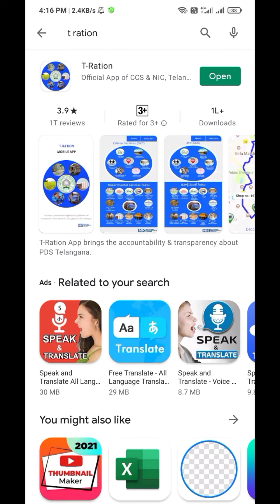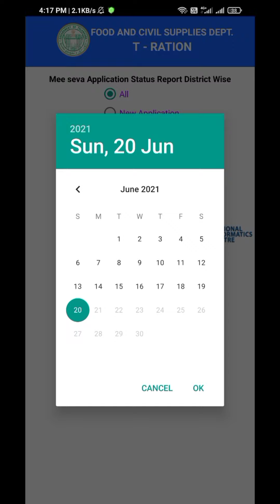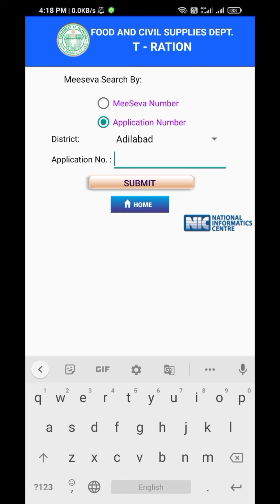Ration Card Status Update 2021|Telugu | How to Ration Card Status Check T Ration App |Telangana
Ration Card Status Update 2021 | Know Ration Card Status through T Ration App